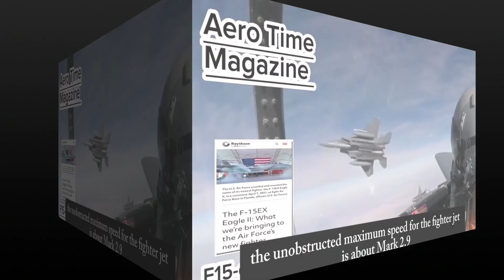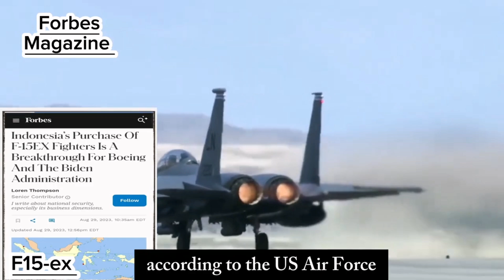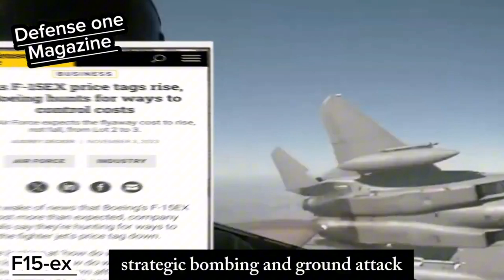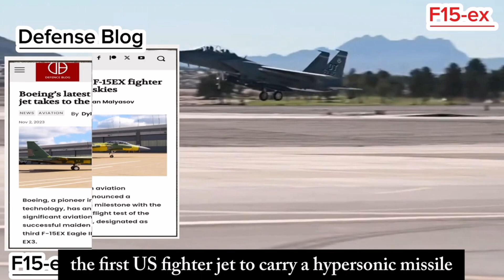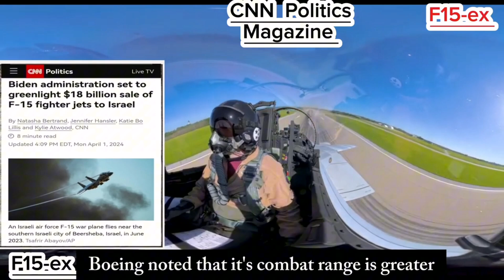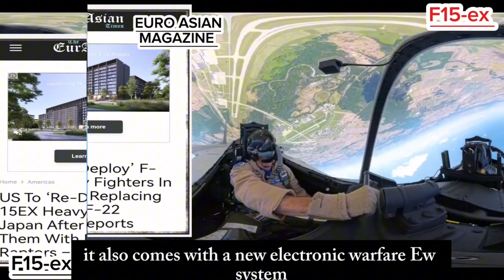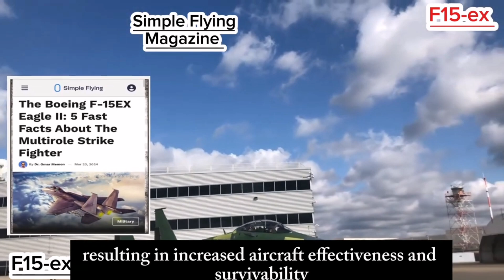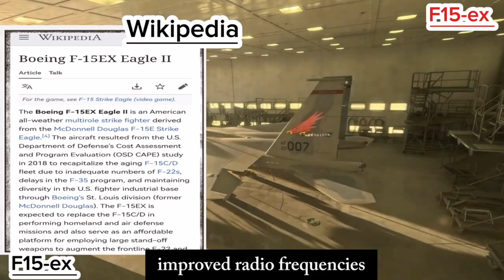F15EX EAGLE THE FAST FIGHTER JET IN THE WORLD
Boeing’s F-15EX to Replace Lockheed Martin’s F-22s

Eagle IIs Are Ready for Action
Eight Eagle IIs had been manufactured for the initial Lot 1A and 1B deliveries, which were completed last summer.

According to a report from international military analyst firm Janes earlier this month, the first six F-15EX aircraft had been sent for “developmental testing at Eglin Air Force Base (AFB), Florida, while two were delivered to the type‘s first operational base in Portland, Oregon, for operation by the 142nd Wing of the Oregon Air National Guard (ANG).”

Is the F-15EX Ready for the Job?
Boeing has touted the F-15EX, an upgraded version of the venerable F-15 Eagle that entered service in the 1970s, as ideally suited for the twenty-first-century U.S. Air Force

The F-15EX bolsters development in cutting-edge new technologies while maintaining industry-leading range, payload, and speed. The EX-redesign is driven by the need to effectively operate in a complex, contested battlespace where threats are increasingly diverse and agile,” Boeing explained while highlighting that the aircraft could “provide a realistic growth path to sync with future collaborative combat aircraft (CCAs) to command and control the battlespace.”

Though lacking in stealth and other fifth-generation capabilities, the two-seat F-15EX does provide advanced capabilities unique to the U.S. Air Force. That includes new fly-by-wire flight controls, improved weapons stations, an enhanced electronic warfare suite, advanced radar and computer, conformal fuel tanks, and a strengthened airframe.

The Eagle II also features a deep magazine that allows it to carry advanced weapons, with a 28 percent larger payload than the older F-15E.

Aircraft Will Be Ready After Some Minimal Training
At the same time, the Eagle II requires only minimal transitional training and little additional workforce from the older versions of the F-15. Moreover, the Eagle II could be employed to escort high-value assets and serve in an air superiority role to counter missile threats while still being able to conduct air-to-ground precision strikes.

“The F-15EX is operationally effective in all its air superiority roles, including defensive and offensive counter-air against surrogate fifth-generation adversary aircraft and basic air-to-ground capability against the tested threats. The F-15EX was able to detect and track all threats at advantageous ranges, use onboard and off-board systems to identify them, and deliver weapons while surviving,” the Directorate of Operational Test and Evaluation (DOT&E) wrote in its 2024 annual report.

The F-15EX has a significantly higher mission-capable rate than the F-35 or even the Lockheed Martin F-22 Raptor. The Eagle II achieved an 83.13 percent mission-capable rate, compared with the Lightning II‘s MC rate of 67.15 percent for all variants.

The Eagle II will likely complement the fifth-gen F-35 and could still be flying and have a role to fill even as the sixth-gen F-47 enters service.